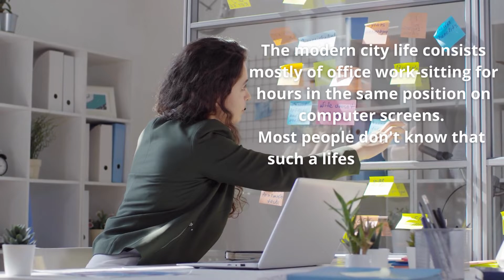The 6 Worst Signs You're Suffering From Office Syndrome!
To buy your household products at economic prices. Visit shopping valley.